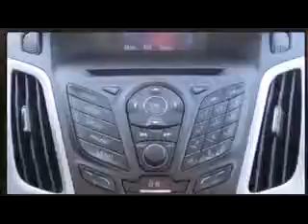Ford Dealership New Smyrna Beach, FL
If you live in New Smyrna Beach, FL and you are looking for a new Ford vehicle then you need to look no further than Gary Yeomans Ford! Why should you make the trip over from New Smyrna Beach, FL to Gary Yeomans Ford? It is simple, Gary Yeomans Ford has the best prices, best selection and best service on all new and pre-owned Ford vehicles. Gary Yeomans Ford is considered the best Ford dealership in the entire area! Residents of New Smyrna Beach, FL know that the trip over to Gary Yeomans Ford is well worth it. Do yourself a favor, stop considering other dealerships and take the trip from New Smyrna Beach, FL over to Gary Yeomans Ford today!